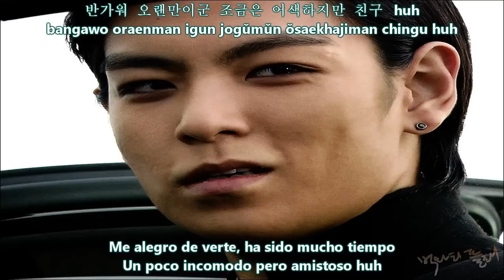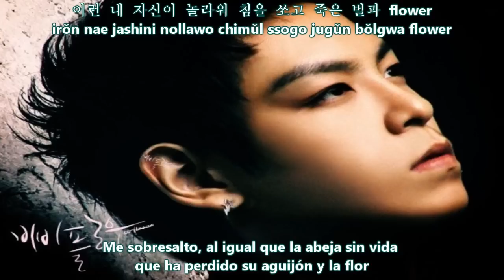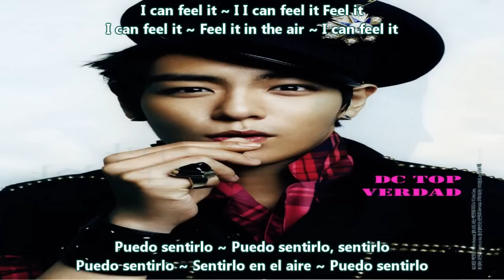TOP - Of All Days [Sub Español + Hangul + Romanización]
Mi amado TOP, definitivamente es de los chicos más lindos y guapos que hay, pero tengo que decir que yo tiro la baba por todos los de Big Bang aunque mi corazón es de Taeyang aaaaaaaaaahhhhhhhhh.

Pero seamos sinceras, ¿alguien conoce a un idol coreano que no sea atractivo? Porque yo no, absolutamente todos son unos dioses capaces de hacer pecar con malos pensamientos hasta la más pura hahahaha.

Estoy diciendo tantas tonterías, mejor hay la dejo, espero que les guste esta canción petición.